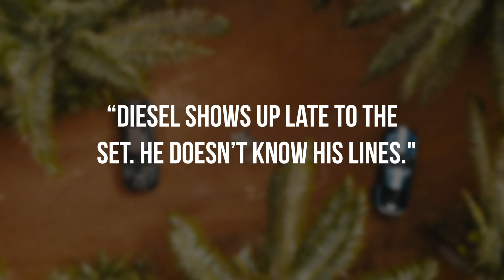Fast 10 Director Exit Reportedly Due To Vin Diesel’s On-Set Behavior!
A new report states that Vin Diesel is reportedly being blamed for Fast & Furious 10's Justin Lin exiting the director chair a week after starting.